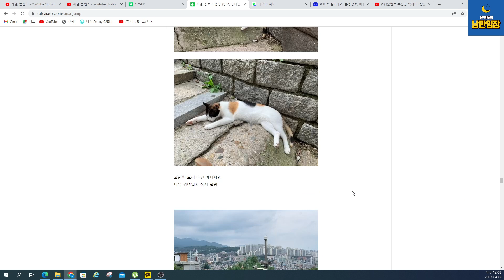[문멘토 부동산 역사] 7편_창신동 재개발 지역 1년6개월 추적! 그 물건은 지금 _6대 단종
창신동의 변화에 기대하는 사람들이 많다.
신통지역의 특징을 살펴보면서 투자 지역과 투자 대상에 대해
체크해 봤다.
단종의 슬픈 사연이 있는 창신동 일대 지역은 어떤 지역이였을까?